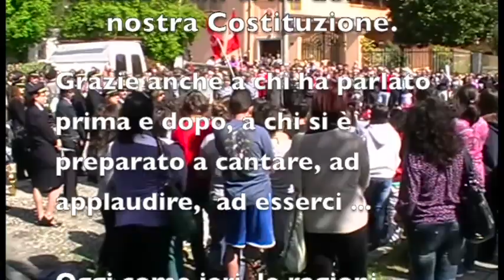Discorso del Sindaco di Avigliana il 25 aprile 2013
Avigliana, Valle di Susa.
25 Aprile 2013
Resistenza, Democrazia, Costituzione, Politica...
Parole in più occasioni vuotate di senso...
Non oggi, non in questo luogo, non con queste persone...
Ora e Sempre Resistenza!